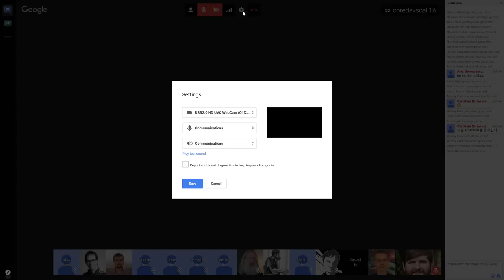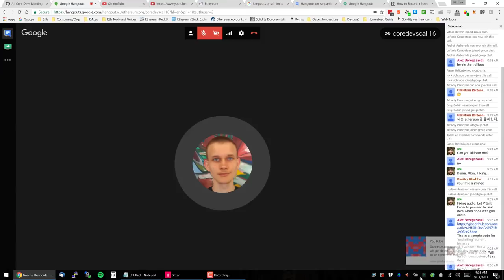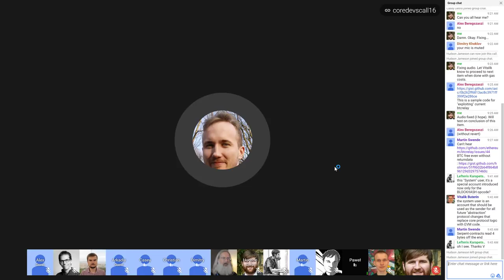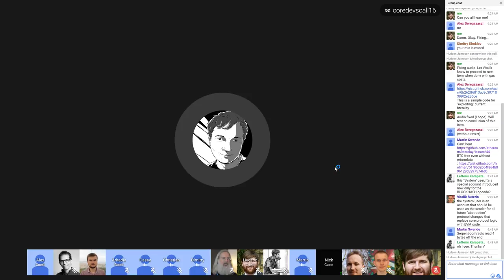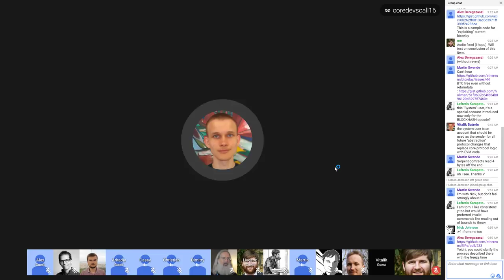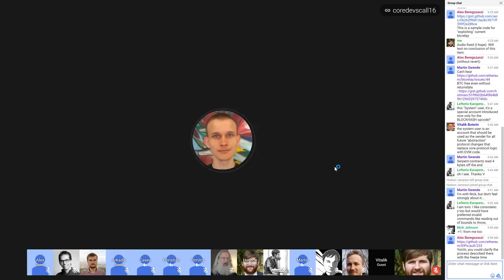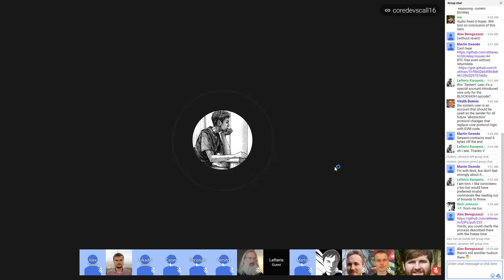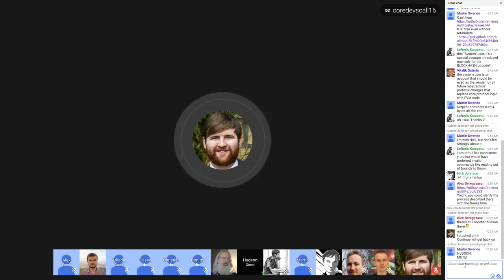Ethereum Core Devs Meeting #16 [5/19/17]